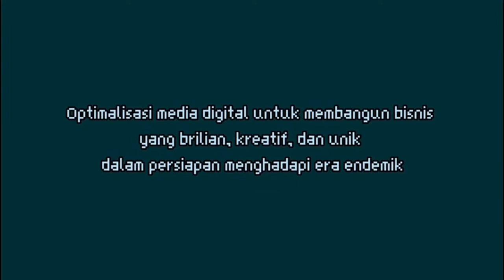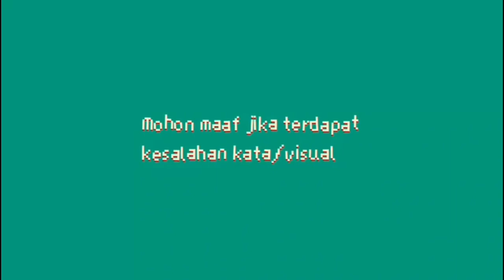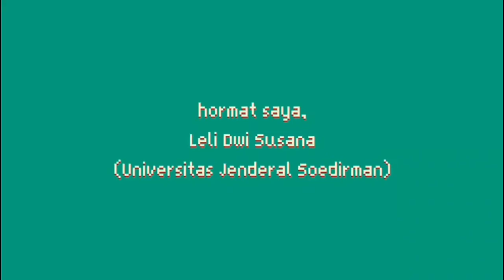05 - Leli Dwi Susana - Kiat Berbisinis Di Era Endemik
LOMBA VIDEO ENTREPRENEURSHIP 2022

Dukung karya favoritmu dengan cara like videonya di channel ini.

Pengumuman kejuaraan akan ada di puncak acara (Webinar) tanggal 05 Juni 2022🥰

See yaa!